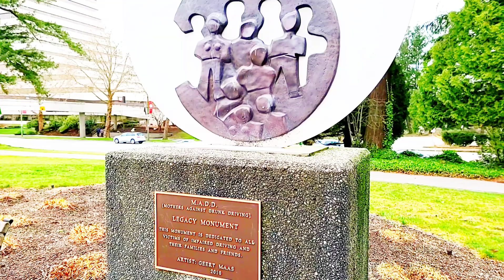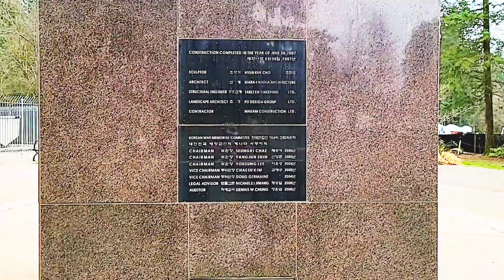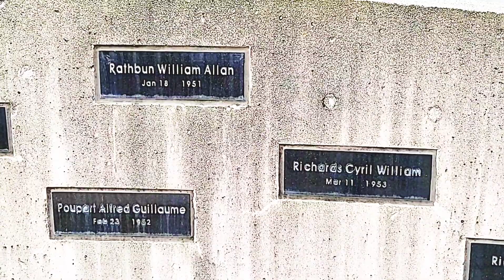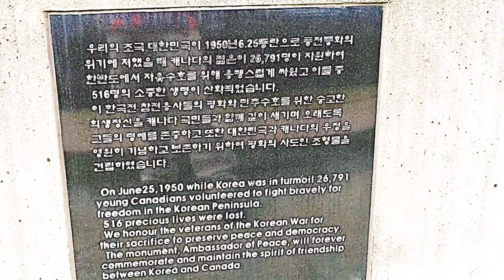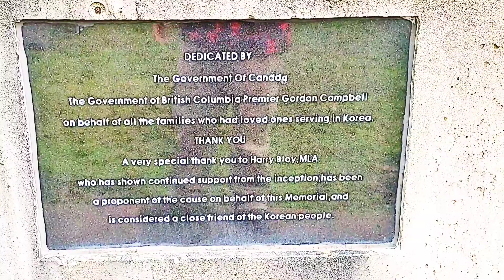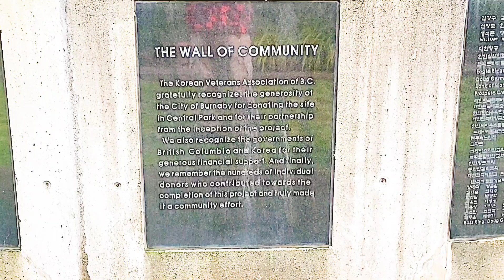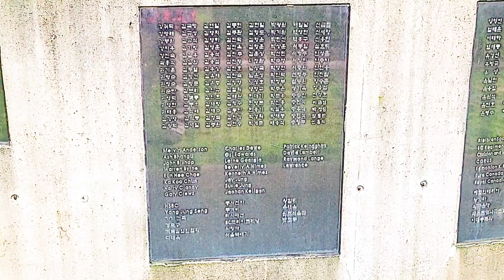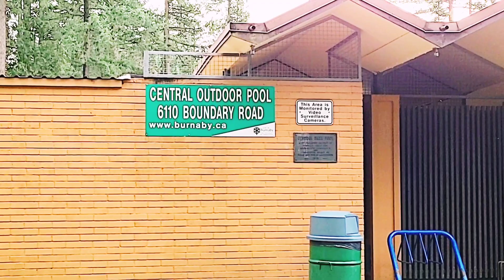Legacy Monument / Ambassador of Peace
Ambassador of Peace
Korean War Memorial

This initiative by the 60,000 strong Korean-Canadian Community based in the area of the City of Burnaby will specifically recognize the 36 servicemen from British Columbia who made the supreme sacrifice during the Korean War 1950/53 and during the Peacekeeping period 1953/56.